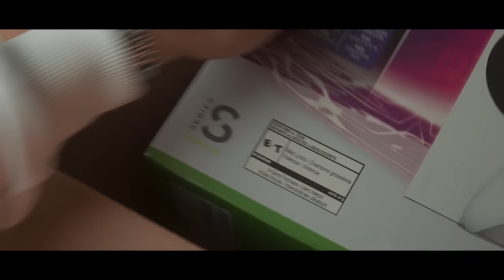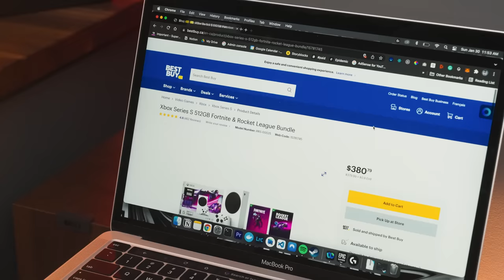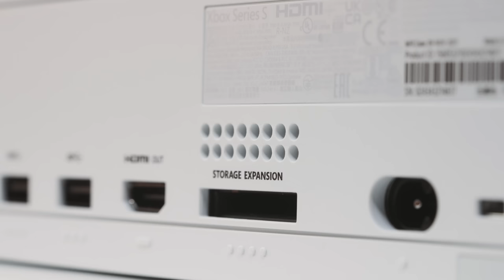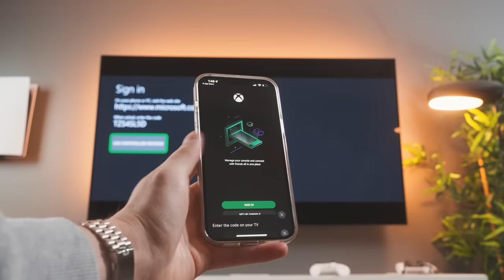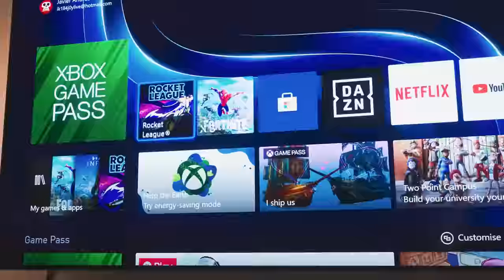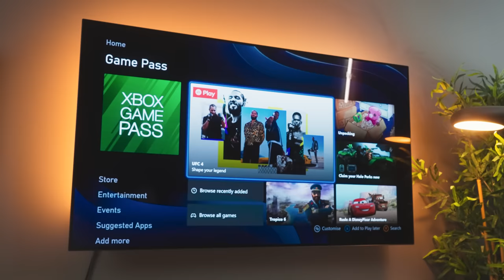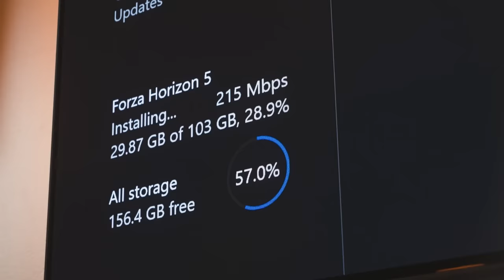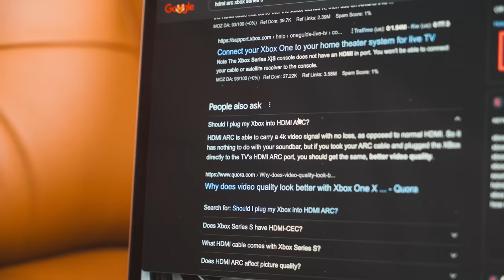Xbox Series S in 2022 Worth it? Budget Gaming PC Replacement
Xbox series s is the best bang for your buck when it comes to potentially taking over a playstation 5 and custom PC.

Stay up to date with your tech using Karma for FREE!

📸 Featured Products
Xbox Series S | 🇨🇦

Where I get All My Sounds Effects, Extra Broll, Overlays & Motion Templates?

📸 My Setup Products
LG Monitor | 🇨🇦
Keyboard | @SMKyeboards on Instagram
Light (Palm light) - ANDRESOFF ($20 off any order from their site)

🖨️ Productivity Setup
Monitor Mount bottom | 🇨🇦
Monitor Mount top | 🇨🇦
LG Monitor | 🇨🇦
Dell Monitor (new model) | 🇨🇦
GPU | 🇨🇦 (3080 version)

00:00 | Skit!
01:26 | Hello!
01:47 | Unboxing
02:53 | Stay up to date with your tech!
04:13 | Design
05:48 | Set Up
06:47 | UI
07:59 | Gameplay
09:58 | Gamepass
10:35 | Storage
11:35 | Audio & Entertainment
12:10 | My Thoughts?